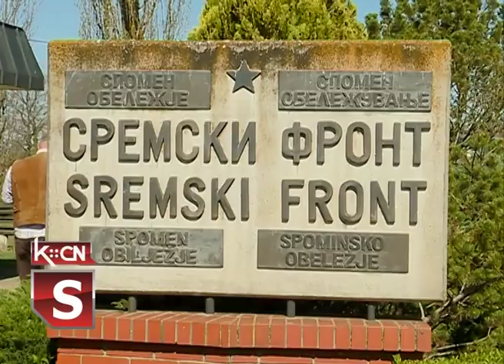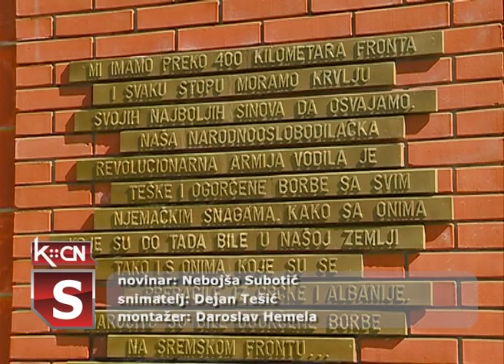Proslava godišnjice proboja Sremskog fronta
Na spomen kompleksu Sremski front, pored autoputa, održana je Državna ceremonija obeležavanja 77 godišnjice proboja. Na ovom istorijskom stratištu položeni su venci i crvene ruže brojnih državnih i vojnih delegacija, organizacija i udruženja uz prisećanje na sve postradale.